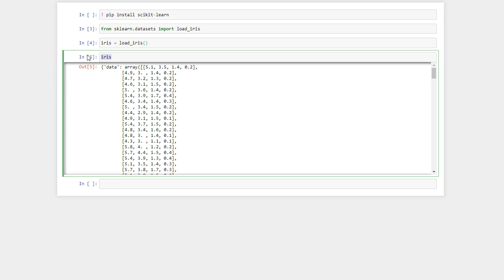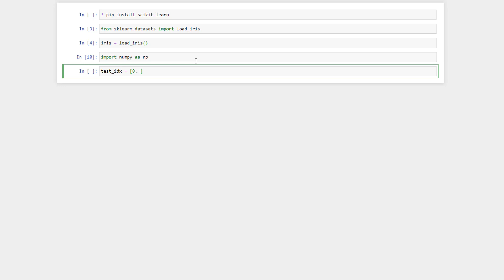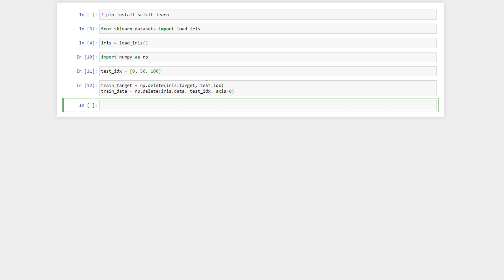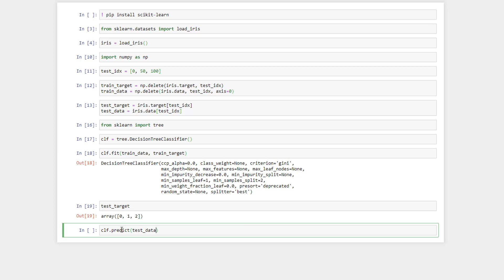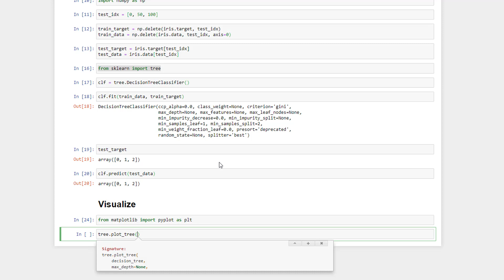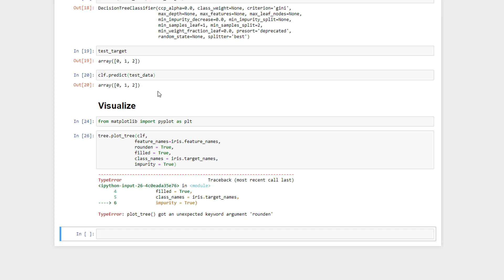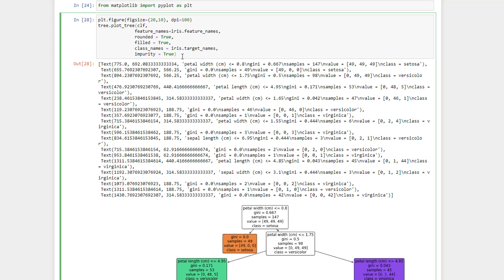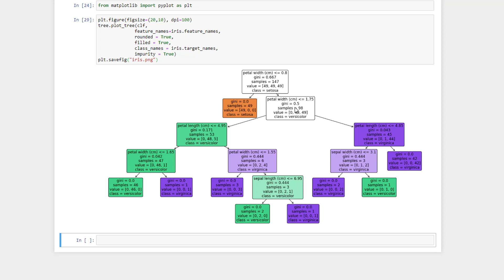Karar Ağaçları Nasıl Görselleştirilir? | Machine Learning Dersleri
Sci-kit learn ile karar ağaçları nasıl görselleştirilir bunlara bakacağız.
Karar ağaçları görselleştirme nasıl yapılır?